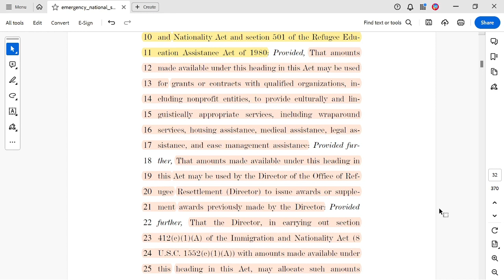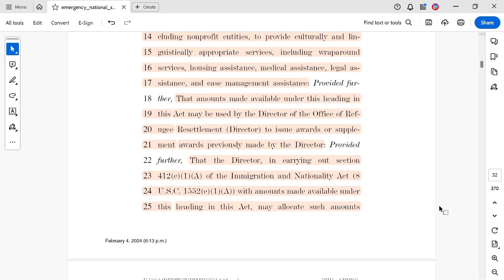2024 Senate Border Bill Section A Title 4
Emergency National Security Supplemental Appropriations Act 2024